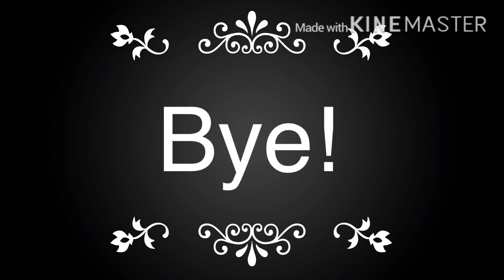No|Meghan Trainor (Male and female version)|GLMV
this video is about a spoiled brat and a spoiled boy by that wants to be their friends but the guys and girls wont let that happen because they are bullies and spoiled.

Song : No  - Meghan Trainor and cover by : Tanner Patrick